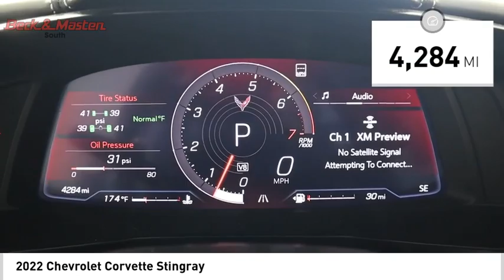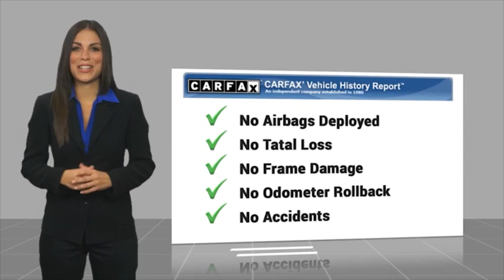2022 Chevrolet Corvette N5110736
2022 Chevrolet Corvette Stingray

This 2022 Chevrolet Corvette Stingray is a vehicle with low mileage of 4,284 miles. It has an arctic white exterior and a sky cool gray interior. This car has many features such as blind spot sensor, hill start assist, navigation system with voice recognition, and touch screen display. Its fuel economy in the city is 16 mpg and on the highway is 24 mpg. This vehicle offers great performance combined with efficiency that will not disappoint!